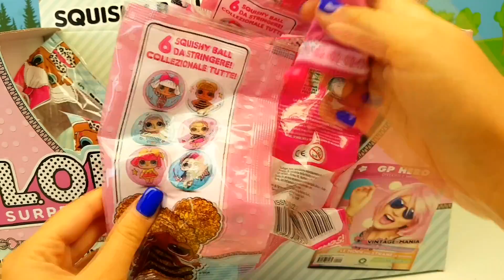ORSO regala a MASHA collezione di SQUISHY BALL LOL SURPRISE!!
Bellissimi palloncini stra morbidi Squishy Ball LOL Surprise ha preparato Orso come fantastica sorpresa a Masha!!